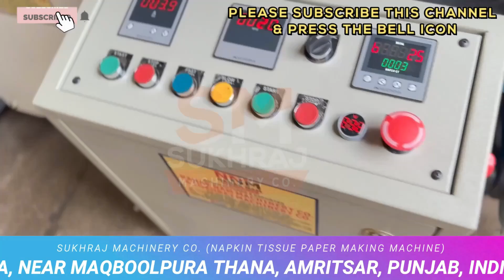Tissue Paper Making Business टिशू पेपर बनाने का बिज़नेस